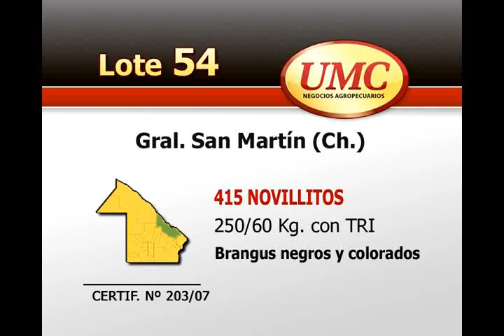UMC 26 2 13 Lote 0054